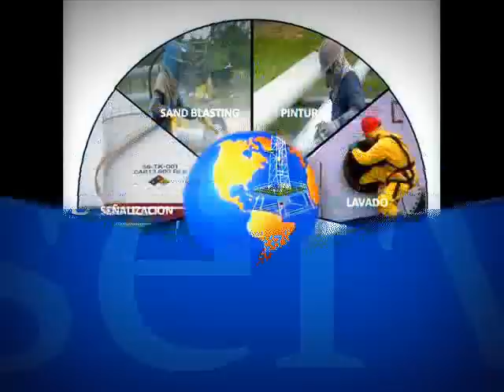Lavado de tanques ,sand blasting,pintura (SWAM services) Colombia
SWAM SERVICES, empresa Casanareña,dedicada al mantenimiento de equipos, lavado de tanques para almacenamiento de hidrocarburos, alquiler de equipos, montajes y suministro de talento humano experimentado y calificado en la industria.

Apoyada en personal idóneo, esta en capacidad de suministrar servicios de excelente calidad, eficazmente y bajo todos los lineamientos de seguridad y estándares de calidad exigidos por nuestros clientes.